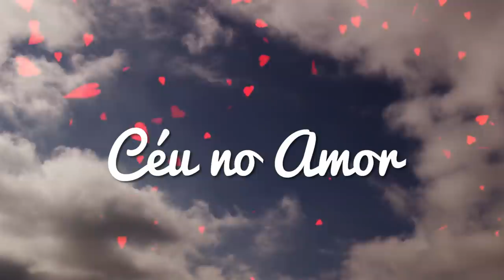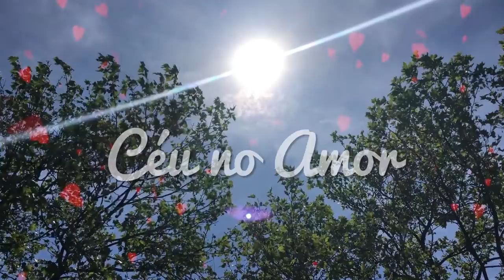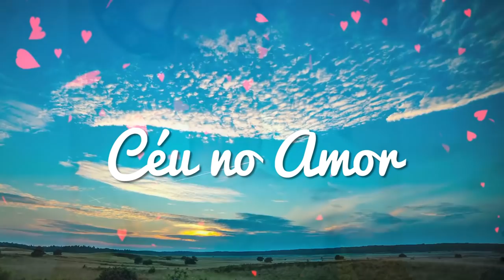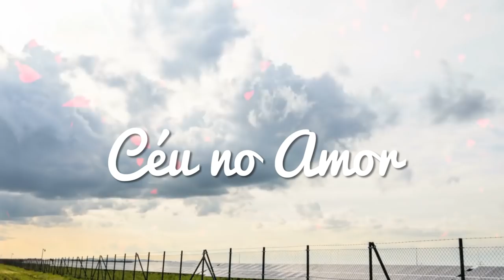HORÓSCOPO SEMANAL - 9 a 15 de OUTUBRO